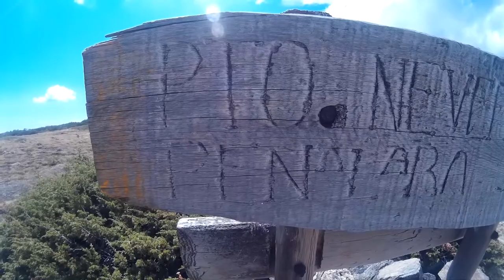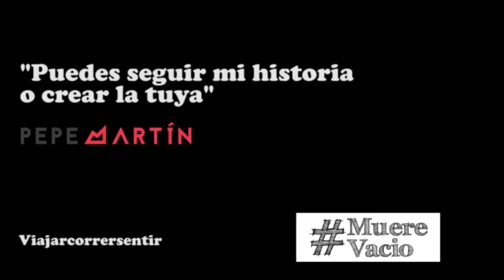¿Qué es la felicidad? Pensamiento en 28km de entreno.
Hoy, mientras entrenaba iba pensando qué es la felicidad para la gente, y al final he encontrado "una respuesta" cada uno tenemos la nuestra...tenéis la reflexión en el minuto 2.
La ruta ha sido: Granja-Reventón-Neveros-Peñalara-Granja.
Me ha flipado por cierto.